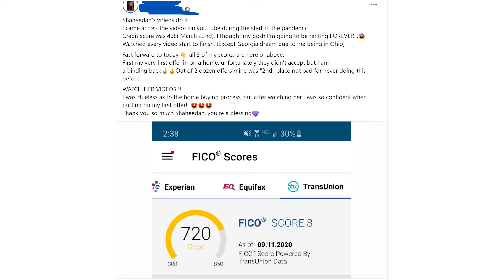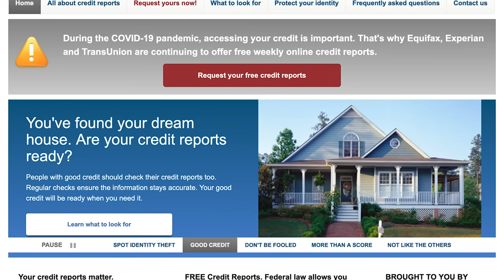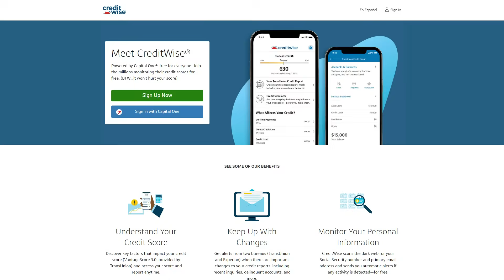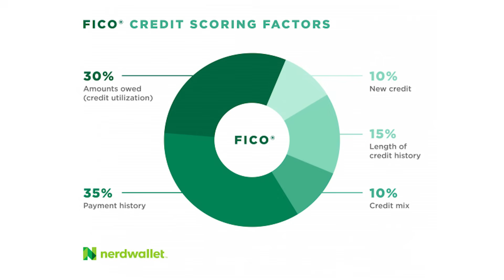My ONE WEEK PLAN - How to get a Perfect Credit Score for $0 | 800 + Credit for FREE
🟢Ready to Buy a House & You Don't Know Where to Start? Start Here!

🚨Do Not Buy a House without My First Time Homebuyer Masterclass with Digital Confidently Closed Handbook, Because After Closing is Too Late

Ready to Buy Your First House? Watch these videos & Visit my playlists!